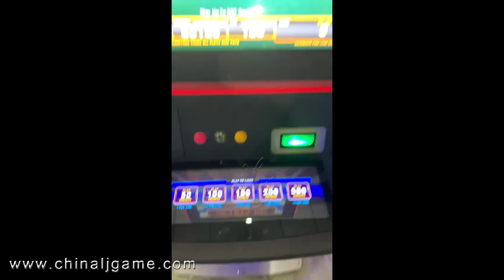32 43 inch Vertical Touch Screen Hottest Ultimate Fire Link Casino Slot Gambling Games For Sale